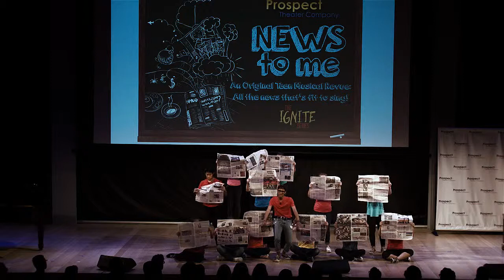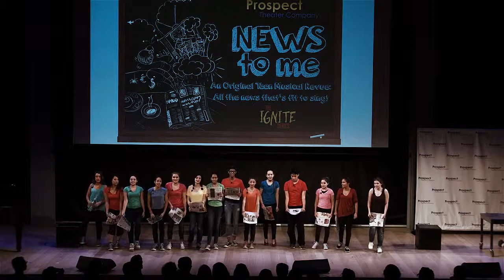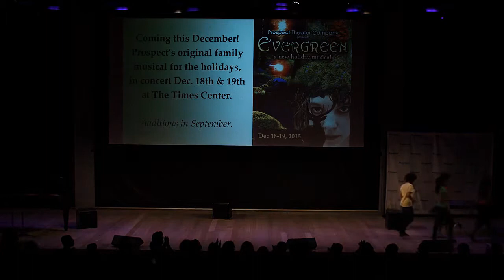"That's News to Me" from NEWS TO ME (2015)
An excerpt from the original musical NEWS TO ME, presented by the students of Prospect Theater Company's 2015 Musical Theatre Summer Intensive Program.